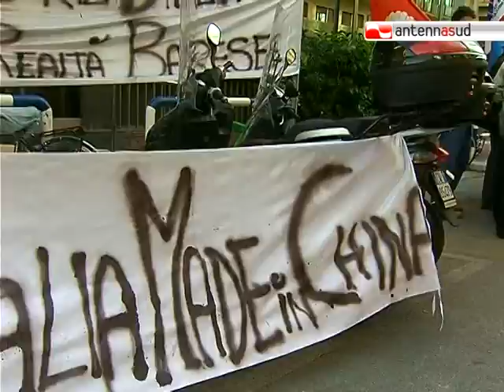TG 18.11.10 Dial Face senza commesse, esplode la protesta dei dipendenti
Rischiano di essere licenziati su due piedi dopo aver lavorato per anni per conto della Telecom. I dipendenti della Dial Face di Bari stanno pagando lo spostamento della produzione in Cina. E questa mattina hanno protestato davanti la sede della Rai di Bari.